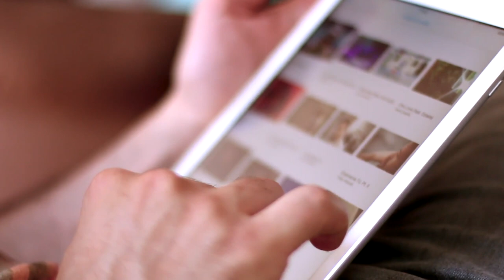ARS 250 - History of Photography | ASU Online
ASU’s online history of photography course allows you to gain an understanding of how this art medium became the mainstream phenomenon it is today.

Professor Betsy Fahlman shares that, in this course ARS 250, you’ll practice looking deeper into images and analyzing what they mean. You’ll also learn about the inception of photography, the early prejudices against it and notable figures in history. In addition to studying the photography greats, such as Alfred Stieglitz, Edward Weston and Ansel Adams, you’ll learn about other pioneers in the field.

Photographs tell stories about life, but messages are often lost in the bombardment of media content.This online art history course provides you with techniques to understand what these images say about society. If you’re looking to dip your toes in art history, this photography course is a great place to start.

Learn more about ASU Online’s art and design degrees and certificates